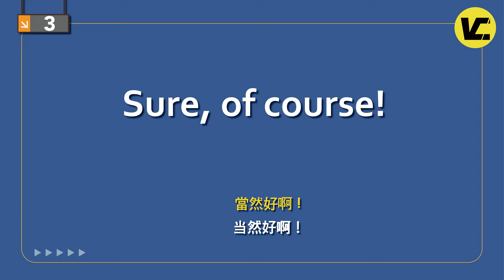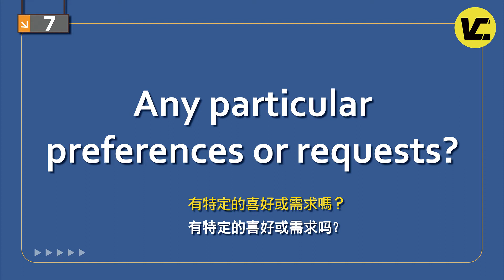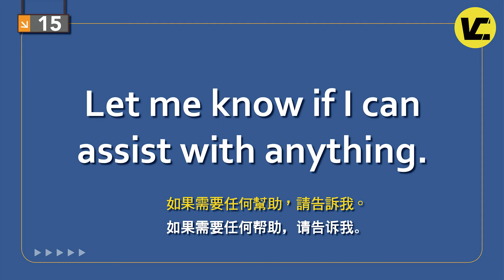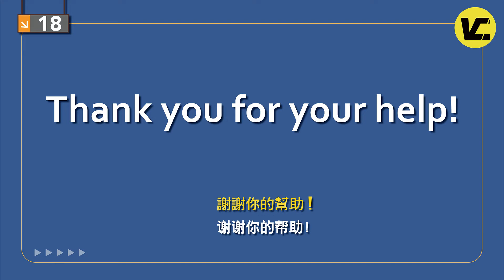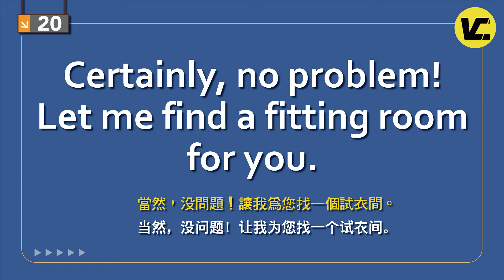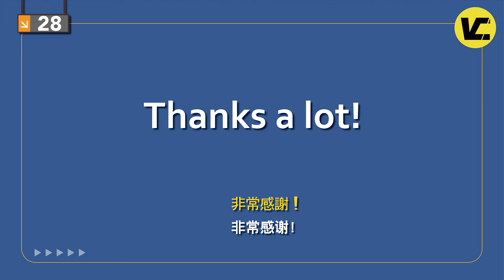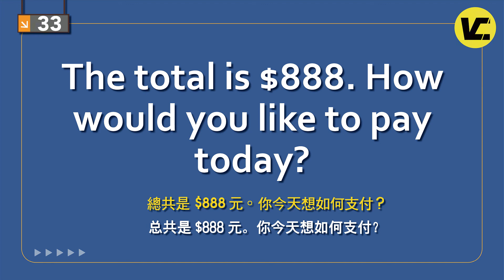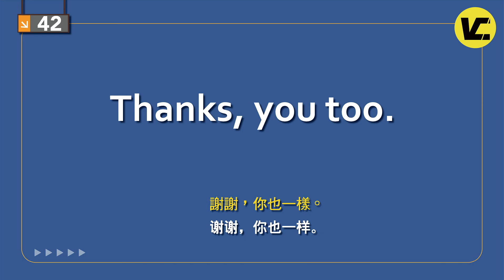🎧保母級聽力訓練 | 買衣服情境英文 | 手把手教你開口說 | 模擬實境 | English Listening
在學習英文的過程中，您是否經常感到聽力方面的挑戰？我們的影片為您提供了更加簡單而有效的方法，能夠迅速提升您的聽力水平和改善發音技巧！不論是實用的日常主題、真實對話，還是模仿母語人士的發音方式，透過反覆聆聽和刻意練習，VC English 將助您在語言學習的道路上邁進更大的步伐。